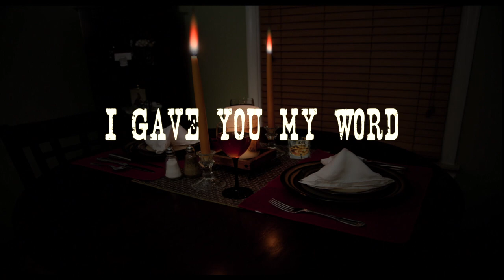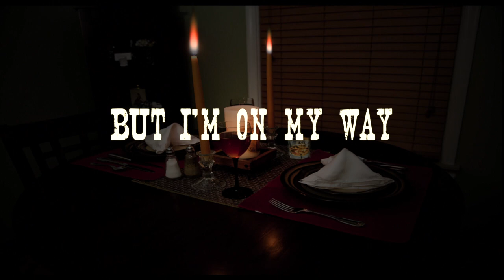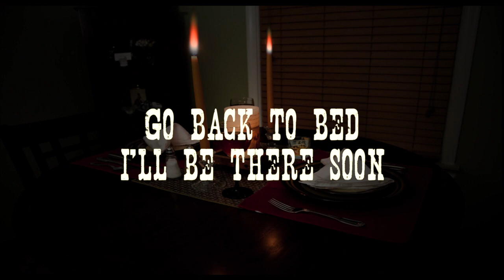Doop and the Inside Outlaws- I'm On My Way Lyric Video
Doop and the Inside Outlaws new single through Minor Label Records! Created by Rise Up Media

On the other side of town
I met her for a drink
It was just a friendly thing
But things like this
tend to lead to other things
Gave you a call
Gave you my word
I'm just talkin through some things
With a bottle of Jim Beam and a couple guys from work

Go back to bed ill be there soon
With my story straight
And my mind on someone new

So I sat back down
And lot another cigarette
And I finished up my drinks
before we did those things
That we would both regret